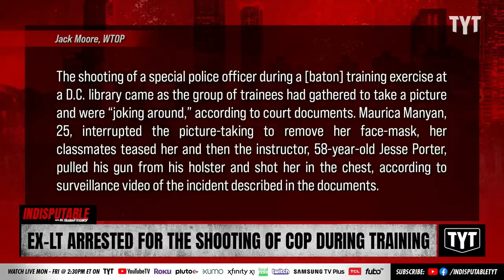Ex-Officer Arrested For Fatal Shooting Of Cop During Baton Training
Retired DC police officer has been arrested for manslaughter after he shot and killed 25-year-old Maurica Manyan during a baton-training exercise at Anacostia Neighborhood Library. Dr. Rashad Richey and Ben Carollo discuss on Indisputable.

"A retired Washington DC police lieutenant has been arrested on a manslaughter charge after he shot and killed a library cop during a baton training exercise on Thursday, police said.

Jesse Porter, 58, was wrapping up a training session in a conference room at the Anacostia Neighborhood Library just after 3:30 pm. when he fired a shot that struck 25-year-old Maurica Manyan, the DC Metropolitan Police Department said."

220808__ID03EXLT